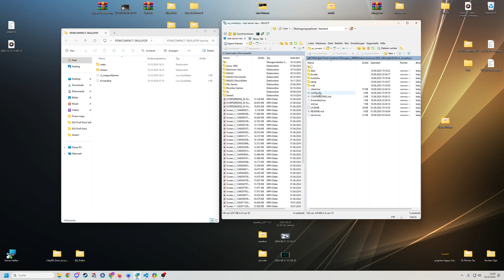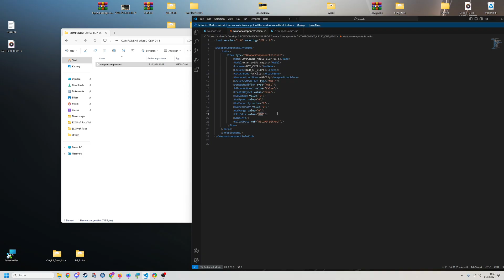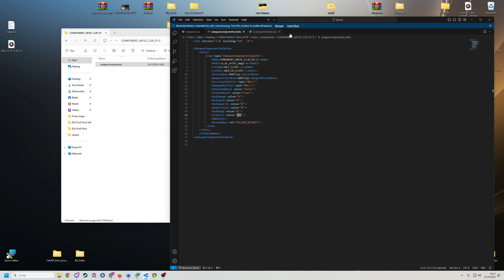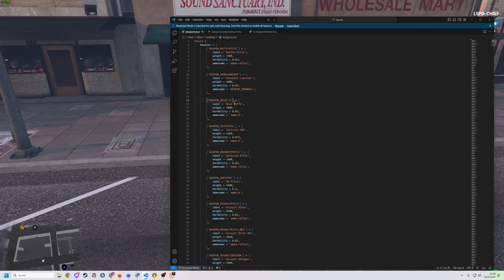FiveM Server Einrichten # 639 // FiveM Custom Waffen einfügen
🔻🔻🔻𝐖𝐈𝐂𝐇𝐓𝐈𝐆𝐄 𝐈𝐍𝐅𝐎𝐒 // 𝐊𝐋𝐀𝐏𝐏 𝐌𝐈𝐂𝐇 𝐀𝐔𝐒🔻🔻🔻

             🔻🔻🔻𝐈𝐍 𝐃𝐈𝐄𝐒𝐄𝐌 𝐕𝐈𝐃𝐄𝐎 𝐆𝐄𝐙𝐄𝐈𝐆𝐓𝐄 𝐐𝐔𝐄𝐋𝐋𝐄𝐍 🔻🔻🔻